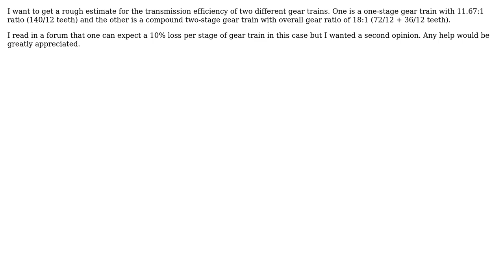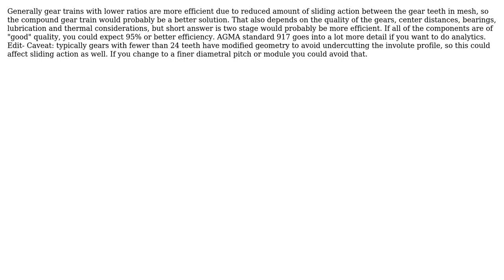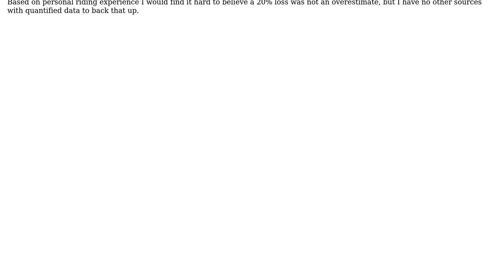How Much Efficiency is Lost in a Gear Train? (3 Solutions!!)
How Much Efficiency is Lost in a Gear Train?

With thanks & praise to God, and with thanks to the many people who have made this project possible! | Content (except music & images) licensed under CC BY-SA | Music | Images & others | With thanks to user StayOnTarget user Phil Sweet user jko user Inf_E and the Stack Exchange Network Trademarks are property of their respective owners. You are responsible for your own actions.